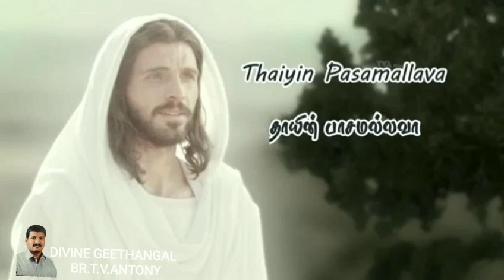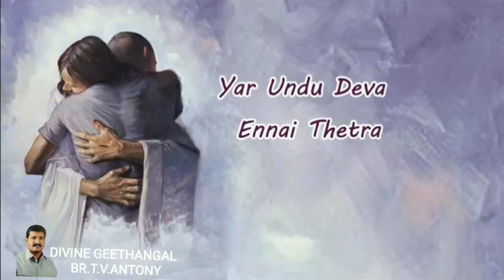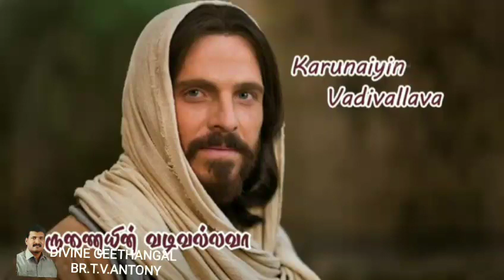Ummaithavira/உம்மை தவிர/Br.T.V.Antony/Divine Geethangal/ Hemajohn/ Tamil Christian songs.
Ummaithavira ivulagil yarundu deva ennai thetra yar undu deva ennai thetra
Naan kanner vadithal ennai kandu urugum deivamum nee allava
En azhukural kettal ododi vanthu thetrum thayallava thayin pasamallava
Nesarin anballava
Naan thanimayil irunthal ennodu pesum
Nanbanum neer allava
Naan kaineeti azhaithal ododi vanthu
Karampatum thanthai allava
Karunaiyin vadivallava
Anbin sigarallava

Divine Geethangal
Br.T.V.Antony.
Lyrics and Music.Br.T.V.Antony
Orchestra. Raja music world
Thanksgiving. Jomon
Published. Br.T.V.Antony